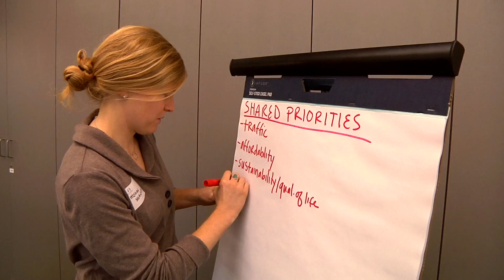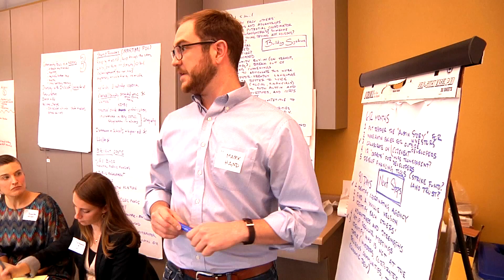Capital Absorption Workshop